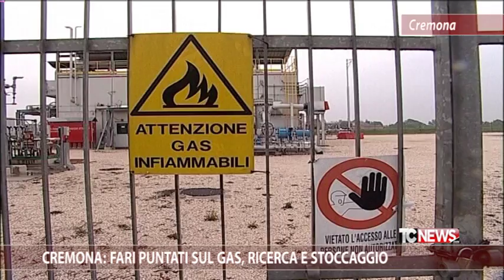Cremona: fari puntati sul gas, ricerca e stoccaggio